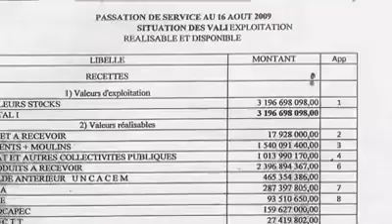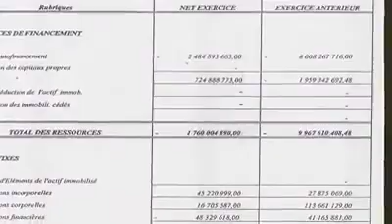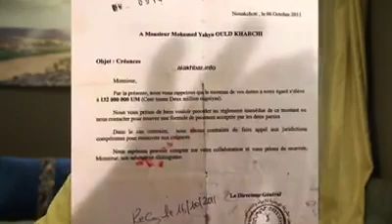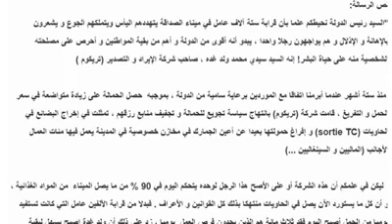عبد الرحمن ودادي يتحدث بالأدلة و الوثائق عن نماذج من فساد ولد عبد العزيز (سونمكس كمثال) 😭